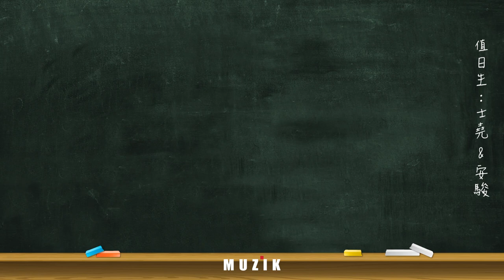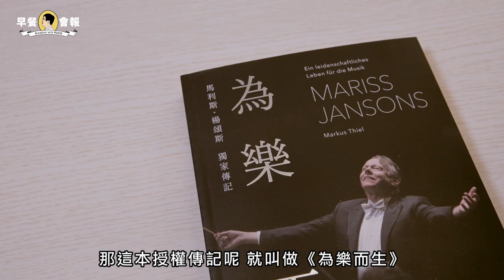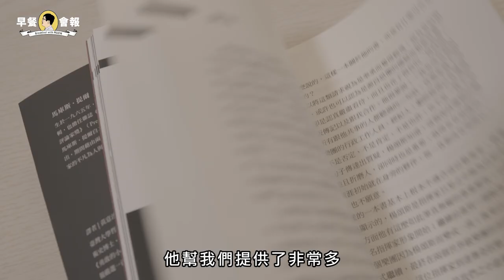【 MUZIK 早餐會報 】3月要聞快遞！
※※※※ 會報重點 ※※※※

❶ MUZIK READ NEWS TOP 5

❷ MUZIK READ 特別企劃

在「新年特別篇」的港味外景後，MUZIK早餐會報睽違兩個月回到棚內，先為大家帶來2021年頭兩個月MUZIK AIR READ網站點擊率最高的5則新聞：有首次上榜的專欄單元「清濁之間」，由調音師為大家解說為何調音器其實「不準確」；還有「串流」吃到飽對於古典音樂可能未必是好事討論；以及AI智慧發展出讓拉赫曼尼諾夫彈給你「看」的新技術；也有可能會讓樂迷「戰起來」的題目－錄音年代最偉大的二十位小提琴家，以及QS世界大學排名的音樂學院前10名，到底支持音樂家或是學校有沒有上榜？趕緊來瞧瞧！

接下來則是「MUZIK READ 特別企劃」，介紹三月底時MUZIK READ上線的「永懷．楊頌斯－——官方授權傳記　繁中版上市紀念專題」，是針對最新發行的楊頌斯傳記《為樂而生》所企劃的系列文章，先來跟著編輯群的腳步，一起重新認識楊頌斯的指揮藝術及風格，也搶先閱讀繁體中文版獨家的照片內容，永懷這位多次造訪台灣的指揮大師。

本期早餐會報新聞連結請見此：

MUZIK READ NEWS TOP 5
TOP 1 拉赫曼尼諾夫彈給你看
TOP 2  QS世界大學排名出爐，表演藝術學院類第一名是...
TOP 3 錄音年代最偉大的二十位小提琴家（1）
TOP 5 【清濁之間】不準確的調音器（1）

MUZIK READ 特別企劃
永懷．楊頌斯——官方授權傳記　繁中版上市紀念專題